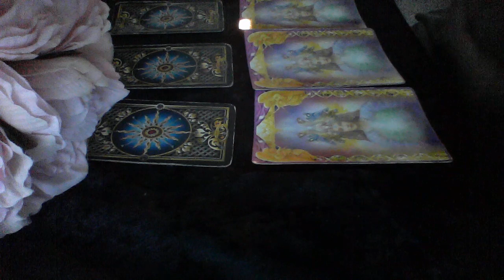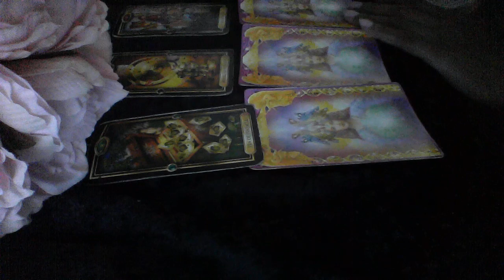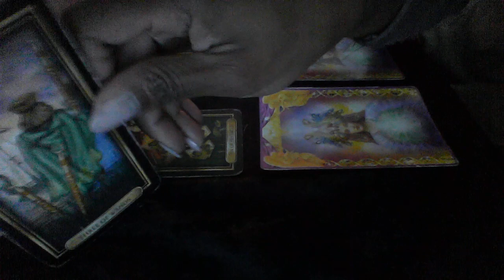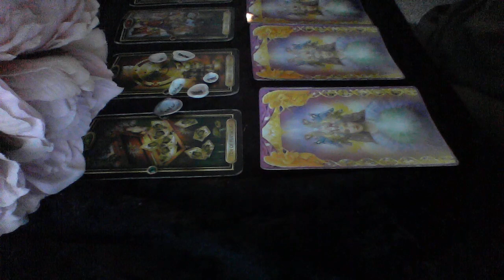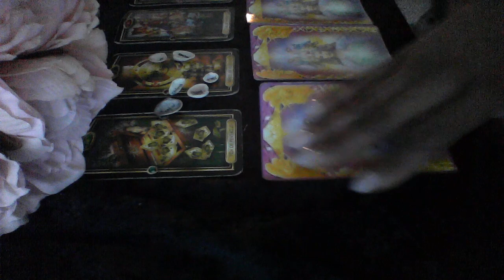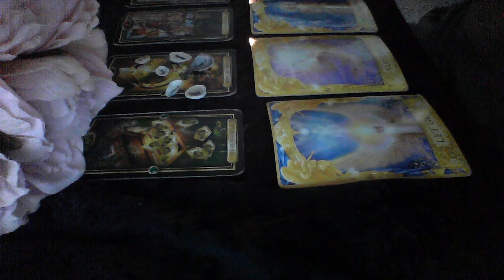CANCER OCT 2019 MESSAGE FROM SOULMATE WHAT IS THE TIMELINE FOR US TO BE TOGETHER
My astrological makeup:

Sun: Aquarius
Moon: Libra
Ascendant: Aries

Ellej446
TAROTOFELLE